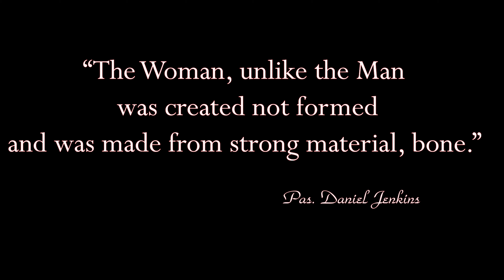THE KINGDOM WIFE (Kingdom Family Series)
Pastor Daniel Jenkins discusses the role, importance and characteristics of the Kingdom Wife within a Kingdom Family.